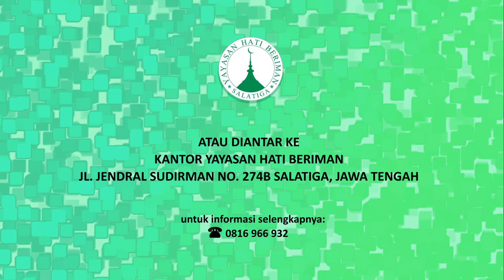Jadilah Pembuka Pintu Kebaikan - Ustadz Abu Qatadah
Di antara pintu kebaikan adalah membaca dan menghafalkan Al Qur'an. Jadilah salah satu orang yang ikut serta dalam membuka pintu kebaikan dengan wakaf tanah untuk perluasan SD Tahfidzul Qur'an Hati Beriman Salatiga. Semoga Allah Ta'ala memudahkan urusan kita semua.

Untuk keterangan lebih lanjut silakan hubungi: 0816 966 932

Yuk bantu dakwah Basstv dengan menyalurkannya sebagian harta anda melalui rekening:
Bank Syariah Mandiri 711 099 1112 an. PT. Bahana As sunnah

baarakallahu fiikum

Radio Bass 93.2 dipancarkan dari :
Ngemplak RT 03 / RW 09 Kel. Kumpulrejo, Kec. Argomulyo Salatiga